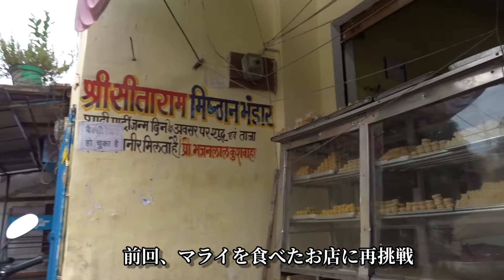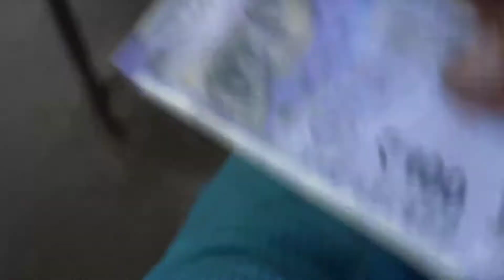【インド旅行VLOG】インドの不思議食べ物⑦ ラブディ インドの生クリームスイーツ Indian street food Rabdi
インドの生クリーム・スイーツ、ラブディです。これにシロップなどをかけた冷たいスイーツはラブディ・ファルーダになります。デリーなどではラブディ・ファルーダの方が見つけやすいかと思います。ラブディ単体では僕は初めてお店で食べました。お店の手作りなので、店、地域で異なるかもしれません。

次の動画は8月24日火曜日に、ザクロの動画を公開します(^^)